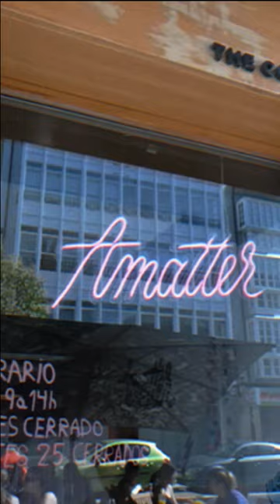BH x Artists | Raisa Alava at Amatter Coffee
Siguiendo su estilo inspirado en el cómic, los dibujos a mano, el colorido intenso y la inspiración en el entorno en el que vive, la ilustradora Raisa Alava creó esta impresionante decoración que convierte esta bicicleta en una obra de arte que puedes visitar en Amatter Café.

BH x Artists | Raisa Alava
In line with her style inspired by comics, drawings by hand, intense colours and inspiration from the area in which she lives, illustrator Raisa Alava created this impressive decoration that turns this bicycle into a work of art that you can visit at Amatter Café.